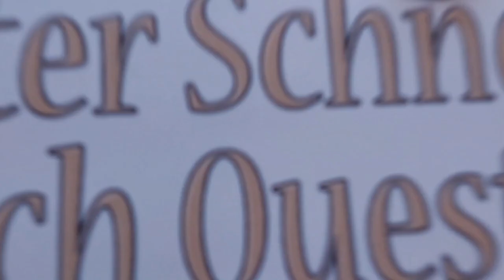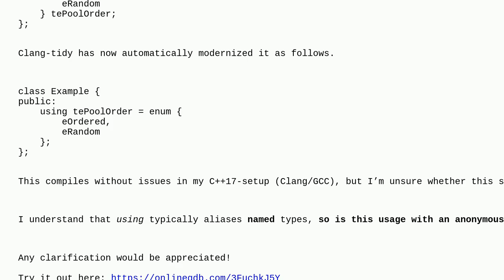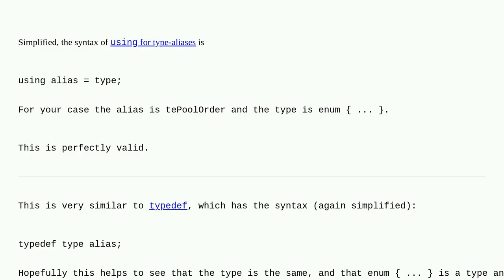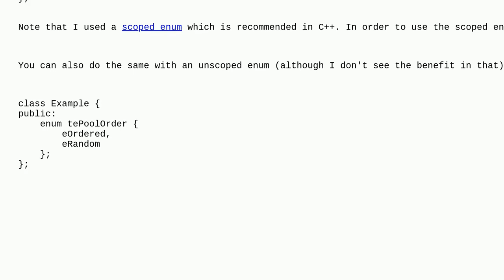Is using-declaration with an anonymous enum valid in modern C++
A special thanks goes out to the community

  enums anonymous-types using-declaration c++